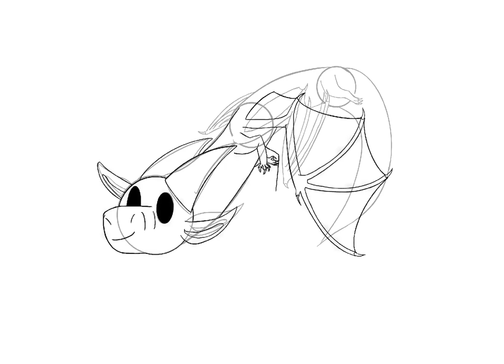Byro speedpaint (mild fw)